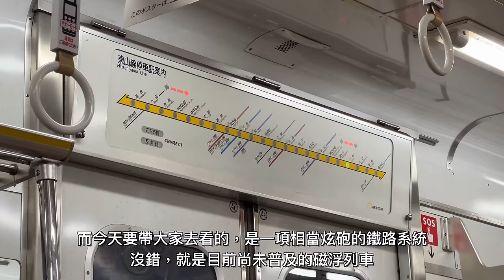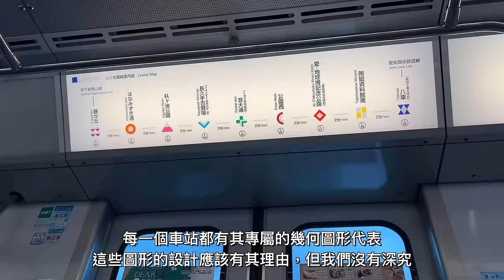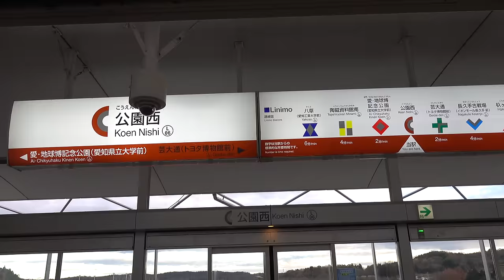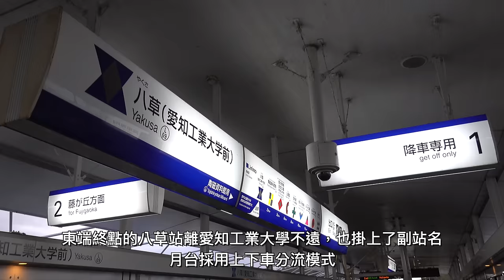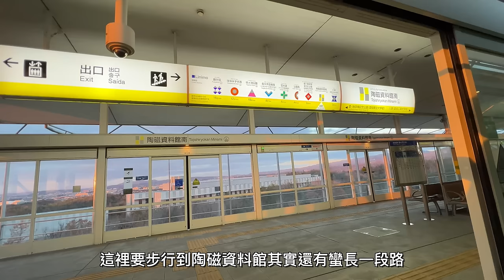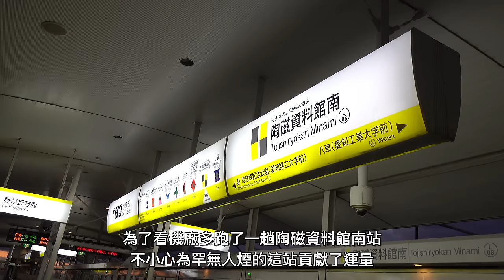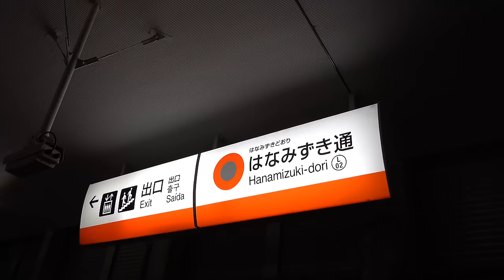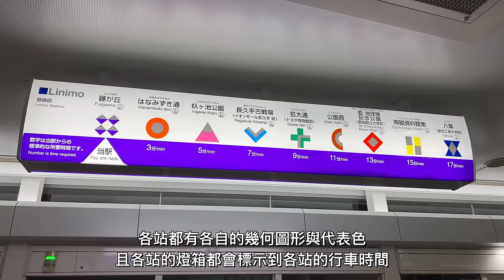【先進運輸】磁浮列車拿來通勤用？！真的會浮起來嗎？超高科技卻看起來不太起眼？愛知高速交通LINIMO 搭乘記錄 | 20221230